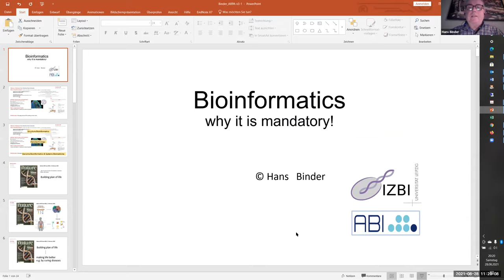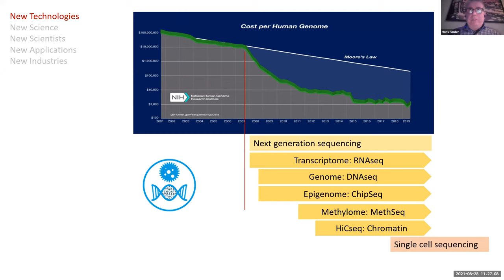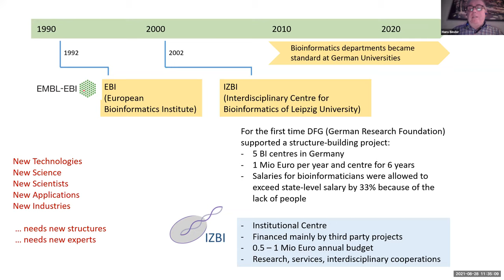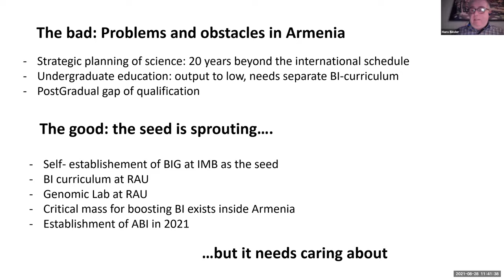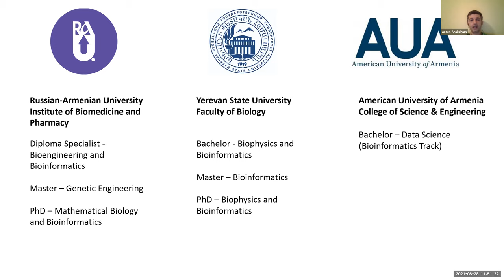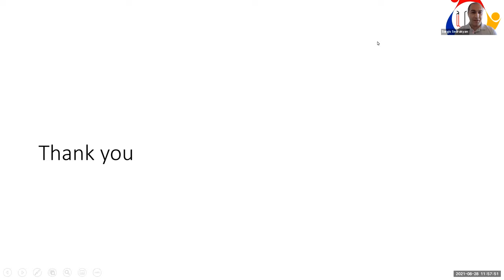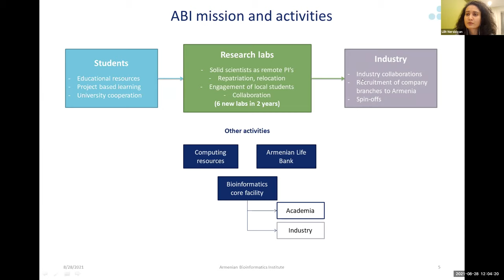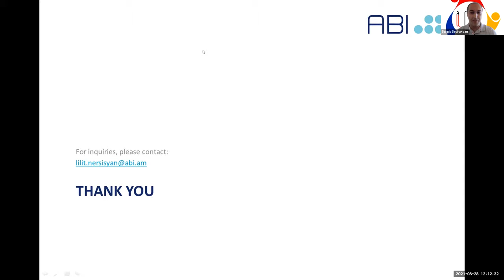On Bioinformatics - Why it is Mandatory for Armenia to Become an International Player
Abstract: The emerging understanding of genomic regulation after decoding the human genome is driven by novel, revolutionizing sequencing technologies and bioinformatics analytics. These mark one of the the outstanding scientific achievements in the 21th century, which has had a great impact for virtually all areas of life sciences, molecular medicine and personalized healthcare. Presented will be Dr. Binder’s approach to this exciting area of science, based on theoretical and experimental physics. Areas ranging from health and cancer bioinformatics, genetic-diversity and single-cell genomics studies to methodical aspects, such as building machine learning based analysis pipelines will be highlighted and discussed. Years of intensive and successful collaboration with Armenia (IMB, RAU) will be underlined, and why high-level genome bioinformatics is mandatory for Armenia and why the present situation is problematic, but not hopeless will be explained. The presentation will be followed by discussions on issues related to the state of Bionformatics research and education in Armenia, prospects and obstacles and how to develop strong and competitive bioinformatics research with applications in medicine, biotechnology and life sciences to make Armenia a valued partner and idea-driver in this field.